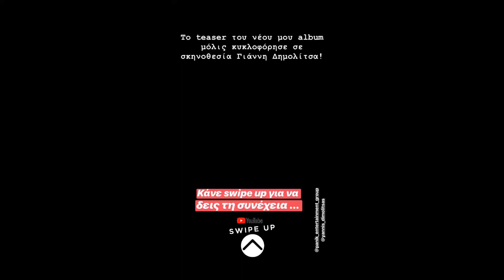Κων/νος Αργυρος-Αρης Μακρης-Αποστολια Ζωη(storys)